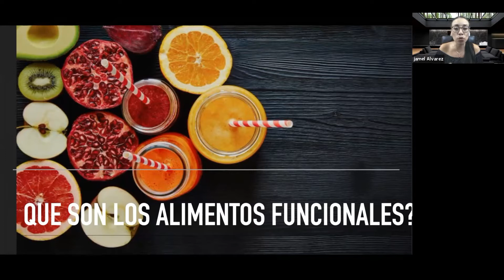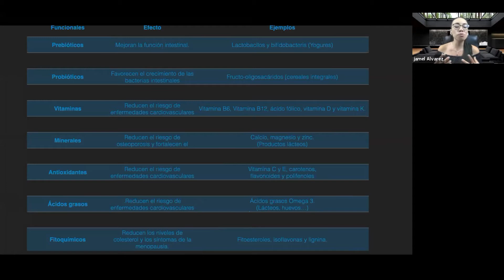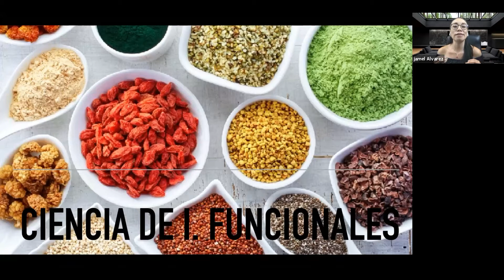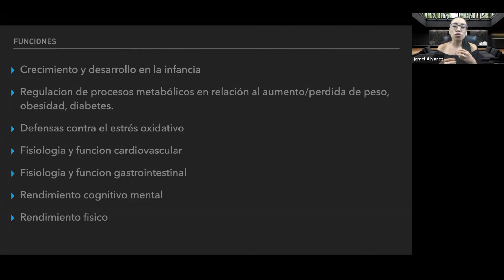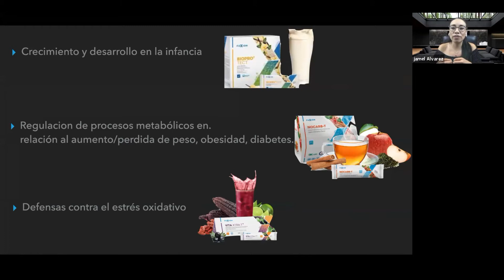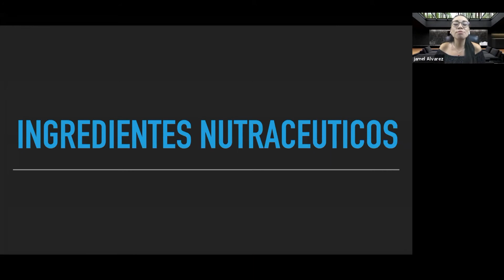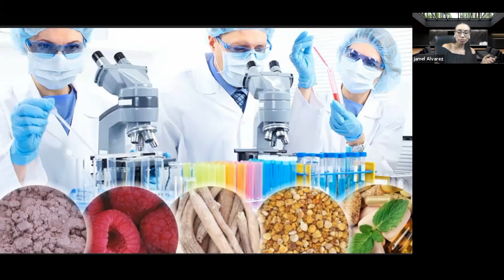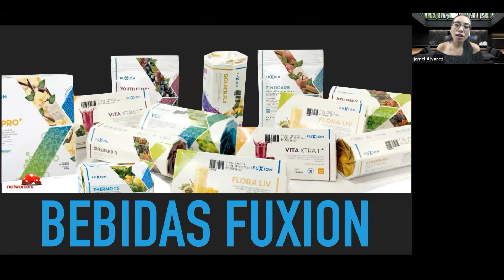ALIMENTOS FUNCIONALES - Jamel Alvarez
Mira este entrenamiento junto a nuestra querida Jame y conoce la como alimentarte con nutraceuticos puede cambiar todo el panorama de tu salud.

Conoce de salud verdadera: LUNES - MARTES - JUEVES - SÁBADO - Pídenos tu link de acceso.

Acerca de NWE.

Hablando de CREACIÓN... Podemos concluir en primera instancia que tu PERSONALIDAD es la única que CONSTRUYE TU REALIDAD PERSONAL.

Y ahora va la pregunta más relevante. ¿QUÉ QUIERES? Y si lo que quieres es algo que no está en la ruta, es porque AÚN NO ESTÁS PROGRAMADO PARA LOGRAR ESO.

Donde debemos meter MANO es en esa personalidad. Si quieres un AÑO con OTROS resultados y ESTÁS DISPUESTO es momento de empezar.

Networkers Evolution Escuela de Emprendimiento y liderazgo.